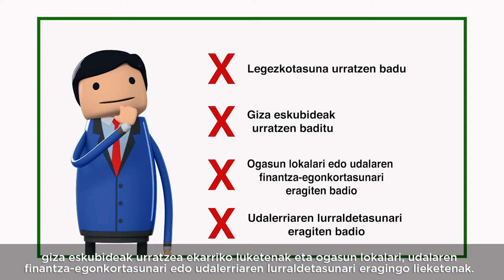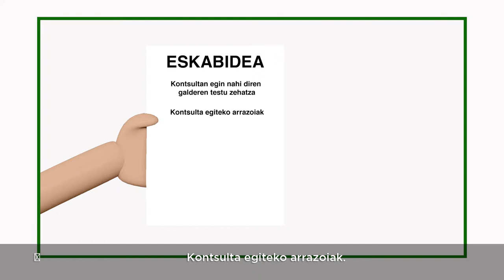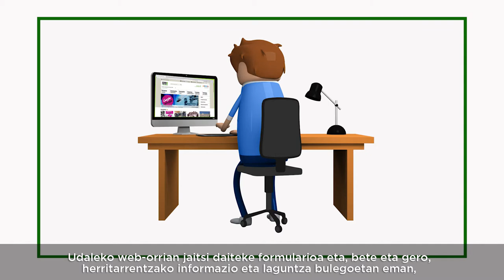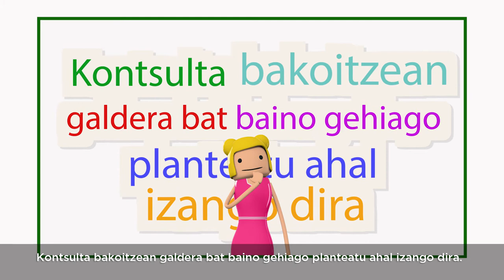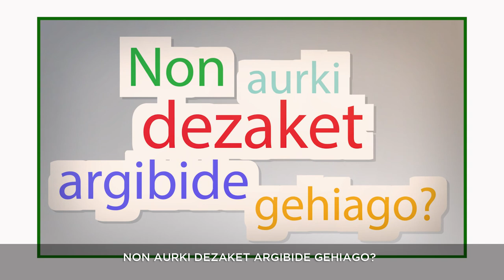Gasteizko Herritar- kontsultak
Herritarren partaidetzarako tresna bat izango da herritar-kontsulta, Gasteizko Udalak herritarren iritzia jakiteko sustatua, zein bozketa-sistema baten bitartez gauzatuko baita, interes publiko orokorreko eta udal eskumeneko gai lokalen inguruan.